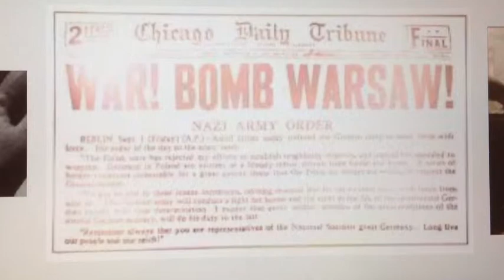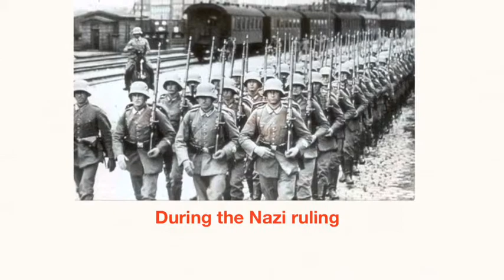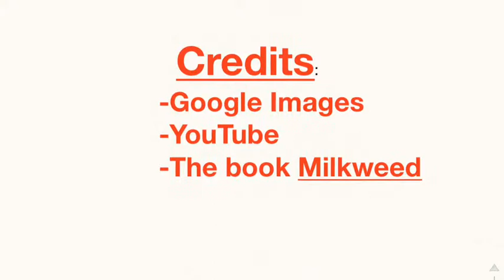Milkweed Trailor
By Natalie, Grace, and Nicole